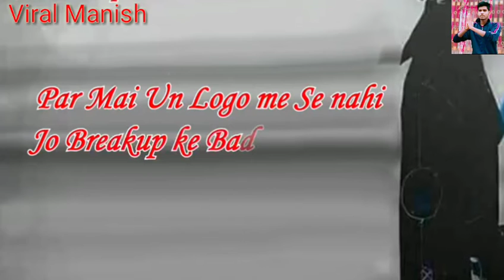Status. Maine Dil💞 lagya tum ne Dil💞 tor Diya😥. Chalo acha hai tumne mujhe Chor Diya. 😂